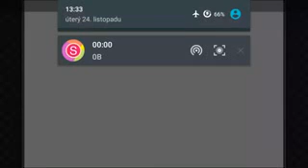Baby Farm Panda games Babybus - Android gameplay Movie apps free kids best top TV film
Baby Farm
Babybus

Let's take care of our wonderful farm with mathematics.
Since small children have a hard time concentrating on one thing for a long time, they often struggle learning addition for longer periods. But, what if we approach it from another angle? What if we integrate math into an entertaining game plot? Here comes one of our bestselling BabyBus apps: Baby Farm.

This edutainment app combines basic mathematics with a game plot set on a vegetable farm. What you can see is no longer tedious calculation, but a place of joy and fun. During their time spend here, the little ones learn logical thinking and basic mathematics while enjoying the different tasks at the farm.

FEATURES
- Four steps in the planting process - each with their own special traits.
- Sow seeds, water plants, get rid of insects, and harvest the vegetables.
- Charming Panda Kiki and the lovely designed game scenes attract children’s interest
- The character’s different reactions help kids learn to judge between right and wrong answers.

Playing Doctorr:

Beaty salon & Dress up:

Cooking Games :

Openingses Surprise :

Gameiva game :

Frozen Game :

Video game movies for kids :

Video game movies :

Libii Game :

TabTale Game :

BabyBus game :